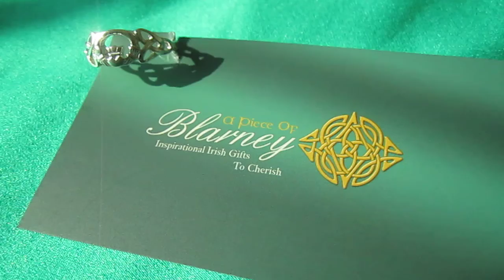Trinity Knot Claddagh Ring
Sterling Silver Claddagh with Trinity Knots

Up to size 8 only

The Claddagh.

A unique Irish symbol of love! The hands of friendship, crown of loyalty and the heart symbolizing love. The tradition dates back to the 16th Century when a native of Galway City, Richard Joyce was captured by Algerian Corsairs on his way to the West Indies.When he eventually returned he settled in the small village of Claddagh just outside Galway City where he crafted the first Claddagh Ring. As the years have passed, the powerful sentiment that the Claddagh evokes of love and friendship endures

The Claddagh design became popular as an engagement or a wedding ring. It took on even more significance when Claddagh rings began to be worn widely by women throughout Ireland, on the west coast and the islands, where the claddagh may well have been the only major "investment" in a fishing family, an heirloom handed down from mother to daughter.There even is a guide which explains the symbolism of how the ring is worn. If the ring is worn on the right hand with the heart pointing out, it means that the wearer's heart is uncommitted. Worn on the same hand with the heart pointing inward, the Claddagh ring means that the wearer's heart is taken. Worn on the left hand with the heart pointing inward, it means "Let Love and Friendship reign forever, never to be separated."